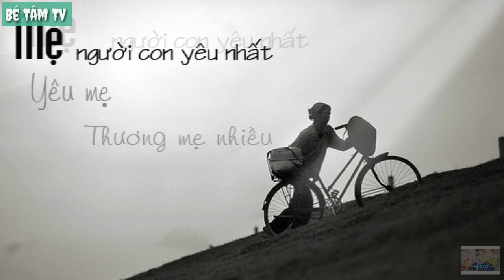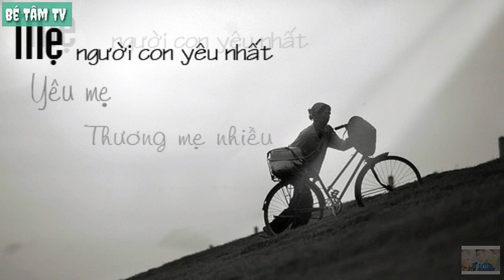[Sub].Nhật ký của mẹ. Tiếng Nhật (video Bé Tâm TV)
🔸À nhon sê ô 🔸
♥️Chào đón bạn đã đến với kênh Bé Tâm TV♥️

     những video mới nhất từ kênh Bé Tâm TV. 💓

⏺Zalo :tự tìm 😂🍀